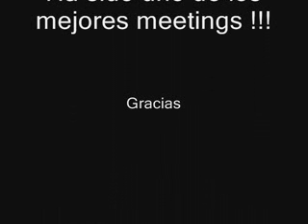TOKIO HOTEL CALI - MEETING 6 DE NOV PART 2